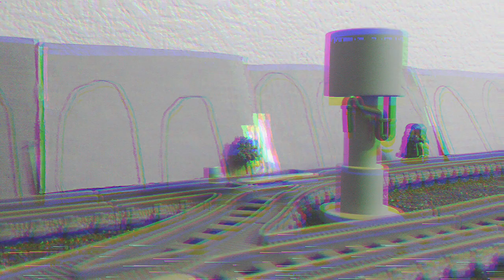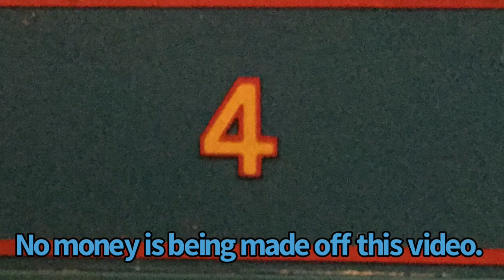Gordon Gets the Giggles Done Right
Gordon is acting strange about something. What is it? Find out in this fixed episode of The big world big adventures era!